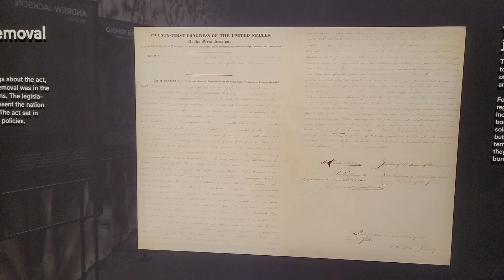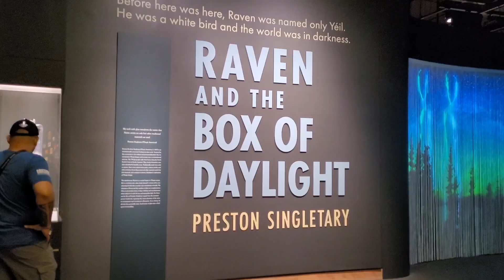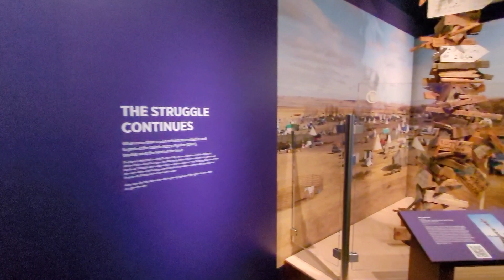🏛 National Museum of the American Indian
Of all the times I have been to Washington DC, I have never been to this museum! If you have been to the larger Smithsonian museums and are concerned about fitting this one in, I will tell you that this only has a few exhibits, with most of the interior empty, so you can certainly do this museum in under 3 hours.